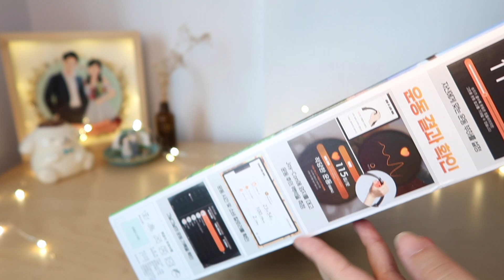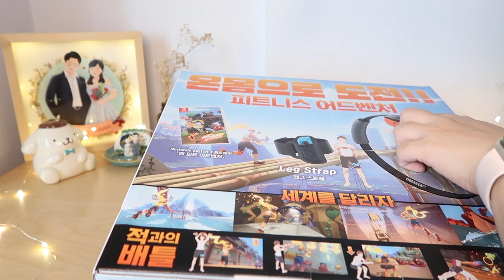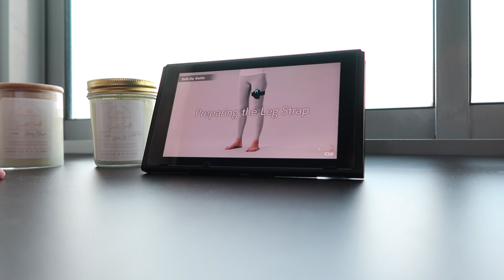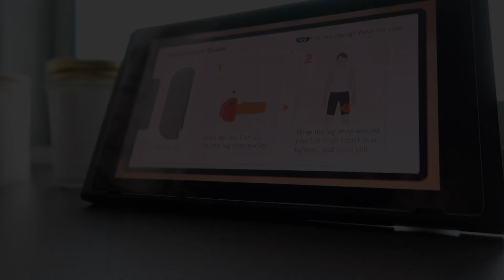[on CC] Nintendo Fit Ring Unboxing | Exercise at Home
Hi,

Cheers,
Katherin